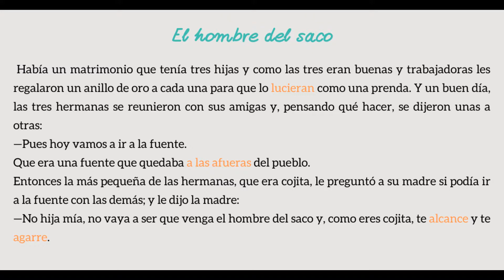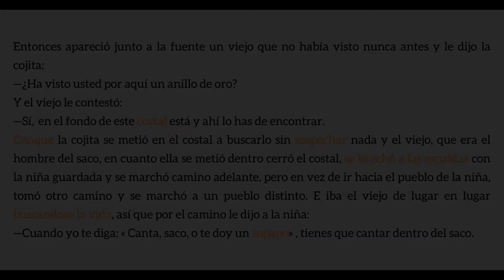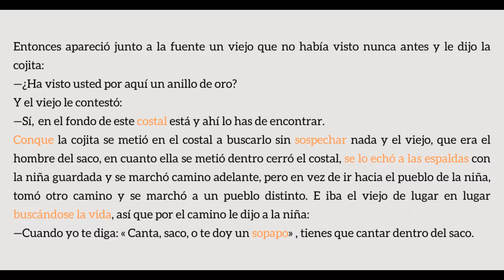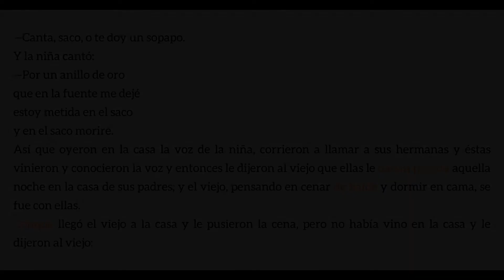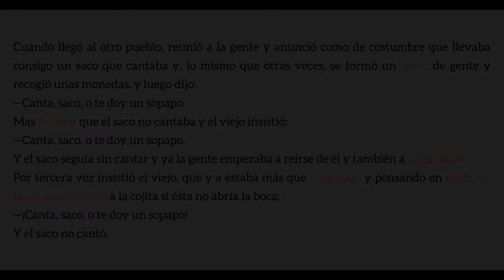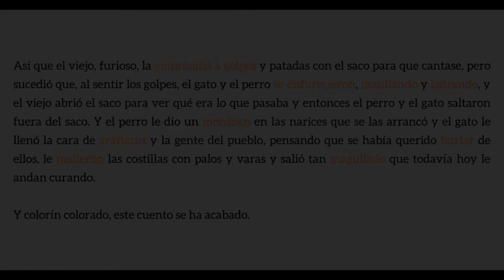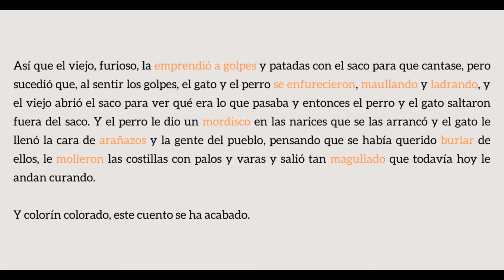El hombre del saco - Histoire audio 🎧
Écouter une histoire est très favorable quand on apprend une langue, dans ce cas l’espagnol. Cela nous permet de nous habituer aux sonorités de l’espagnol, d’enrichir notre vocabulaire et de perfectionner la prononciation.

L’histoire que je vais vous lire s’appelle “El hombre del saco”.  C’est une histoire populaire que, dans le passé, les parents racontaient à leurs enfants pour qu'ils ne fassent pas confiance aux étrangers.

Il s’agit un personnage mythique populaire, représenté comme un homme errant dans les rues après la tombée de la nuit à la recherche d'enfants perdus pour les emmener dans un grand sac vers un endroit inconnu. Ce personnage est caractérisé pour faire peur aux enfants, et est utilisé comme un argument les forcer à rentrer à la maison tôt.

N’essayez pas de tout comprendre dès la première écoute. Prenez votre temps, laissez-vous guider et surtout profitez de l’histoire!